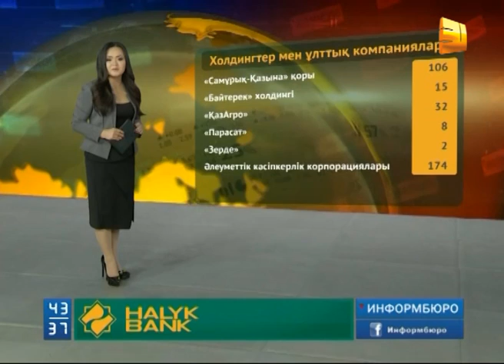Халықтық капитал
"Forbes" журналына жарияланатын қазақ миллиардерлерінің тізімі жуырда жаңа есімдермен толығуы мүмкін. Өтемұратов, Құлыбаев, Ибрагимов пен Сұбханбердиндердің қатарына кімдердің қосылатынын елімізде 1 қыркүйектен басталған "Мүлікті жария ету" науқаны аяқталғаннан кейін білетін боламыз. Капиталға рақымшылық жасалған екі айдың ішінде оффшорлық аймақтар арқылы шетел асып кеткен қанша қаржы елге оралды? Бұл жайында "Халықтық капитал" айдарының жүргізушісі Жанар Жолтаевадан сұрап көрейік.